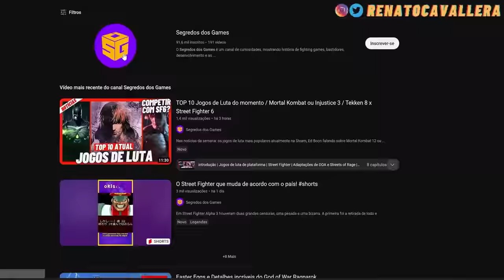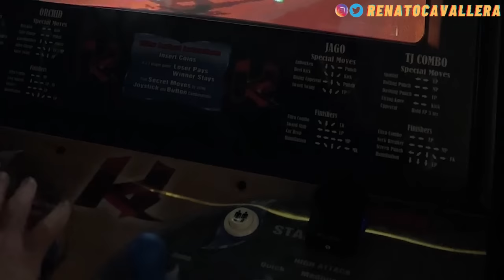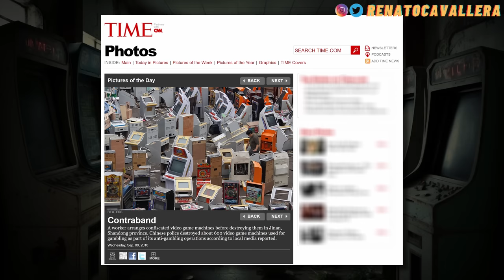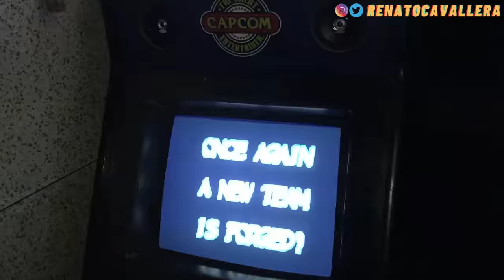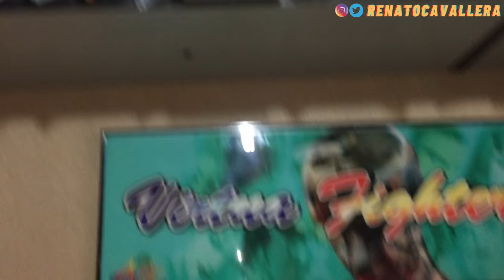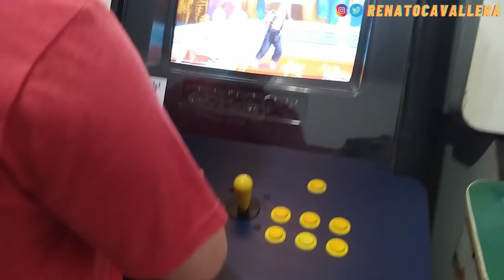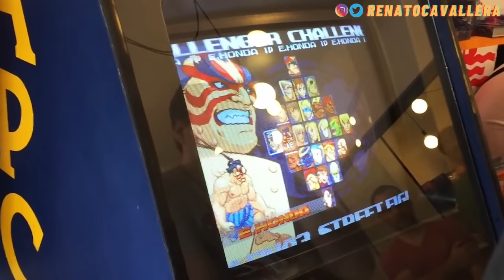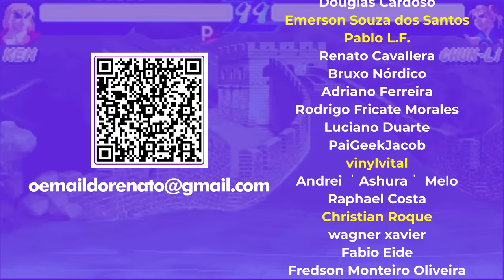Veja ONDE e COMO está AQUELA máquina de fliperama em que VOCÊ jogava anos atrás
Os fliperamas fizeram história nos anos 90 e 80. Jogamos muitos KOF e Street Fighter por anos, mas o que aconteceu com todas aquelas máquinas de fliperama no Brasil e no mundo? Onde elas estão? Qual é a real importância dos arcades na nossa vida? Hoje em dia até tem fliperamas caseiros, que são aqueles fliperamas portáteis também conhecidos como bartops, mas por mais que sejam bons, quando jogamos um "Cadilaques e Dinosauros" ou um "Capitão Comando" ali, não é a exata mesma sensação dos anos 90. Vamos tentar entender o real motivo disso.

Convidados:
Cleber Marques da @CanalWarpZone
Fábio Michelin da @GamesCareBR
Fábio Santana da @ArcadePlayers

Os Cemitérios de Arcade são locais onde vários deles se encontram juntos abandonados, apenas vendo os anos e as estações passando pela janela de um galpão ou loja esperando simplesmente para apodrecerem. No Japão, onde até hoje há muitas casas de fliperama, é relativamente comum encontrar logares assim, são os chamados Haikyo, e são alvos de aventuras até hoje. O Brasil não tem muitos Cemitérios de Arcade principalmente por ser um país pobre, com isso, vários fliperamas foram desmontados para a retirada de peças como cobre e ferro a serem vendidos em ferros velhos em troca de algum dinheiro.

As Arcade Raids são uma espécie de caçada gamer, como se vê muito por aí no Youtube, só que com a diferença de ao invés de ir em feirinhas ou lojas de usados japonesas, os colecionadores localizam Cemitérios de Fliperamas por todo o mundo e tentam convencer o proprietário a vender ou doar as máquinas abandonados. Quando o papo dá certo, vários fãs de arcades da época se reúnem alugando vans, caminhonetes, guindastes e o que mais for preciso para resgatar do lixo os fliperamas para posteriormente restaurá-los e assim respeitar e homenagear a história deles. No Brasil o WallGarants já tentou algumas poucas Arcade Raids e as documentou em seu canal. O Dinossauro Gamer também.

Manter um arcade com gabinete e tudo é um hobby complicado, devido ao preço da máquina, além da manutenção, a logística para carregar até onde você mora e principalmente encontrar um espaço para estacionar com segurança uma jóia como essa dentro da sua casa. Arcades oficiais em bom estado estão nas mãos geralmente de pessoas que cuidam bem, como a Venom Arcades em São Paulo, que tem um grande acervo com vários clássicos em seu quartel general. É possível também achar algumas lojas espalhadas pelo Brasil, como a Arcademia em Curitiba e várias outras, basta procurar no Google Maps.

A consolização de placas de arcade ajuda. É possível fazer com cartuchos de CPS2 da Capcom, mas dessa forma só é conseguimos jogar apenas aquele jogo que está na placa, por isso a consolização mais conhecida é a da MVS da SNK. A GamesCare é reconhecida por isso.

00:00 intro
00:40 Ode aos Fliperamas
05:57 Cemitérios de Arcades
08:35 Arcade Raids
10:29 Entusiastas e Colecionadores de fliperamas
14:52 Fliperamas no Brasil
17:09 Consolização de placa de arcades
19:58 Fliperamas
22:37 Encerramento

*Não se esqueça de curtir, se inscrever e clicar na opção TODAS ali no sininho POR FAVOR. Obrigado por estar aqui. =)*